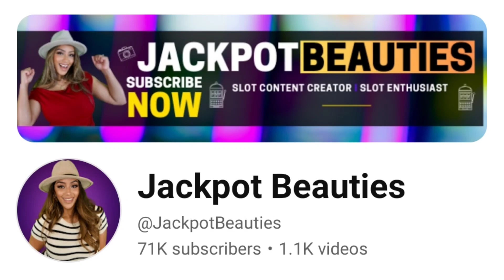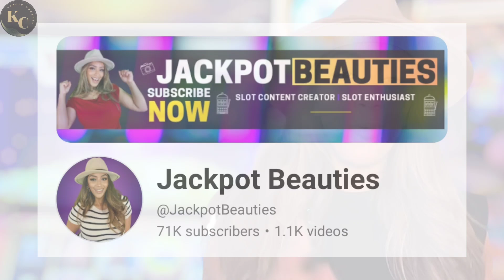Jackpot Beauties || How Much Money Does Jackpot Beauties Channel Earn From Youtube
In this video. I will invite you to review Jackpot Beauties channel income from YouTube.

income from youtube
youtube salary
youtube income
youtube earnings